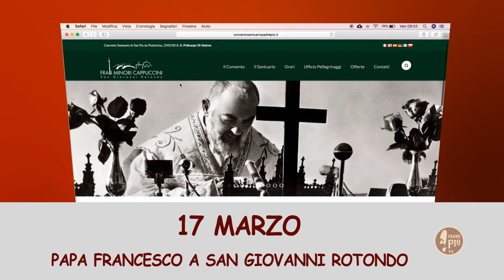I giovani e Papa Francesco a San Giovanni Rotondo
Il 17 marzo 2018 Papa Francesco a San Giovanni Rotondo!!
Hai dai 16 ai 35 anni?
per vivere dal 16 marzo un’esperienza di fede in stile GMG.

Ricordiamo che l'iscrizione e' obbligatoria, individuale, gratuita e naturalmente per ovvi motivi terminerà' appena le possibilità' di accoglienza previste termineranno...dunque, FATE PRESTO!